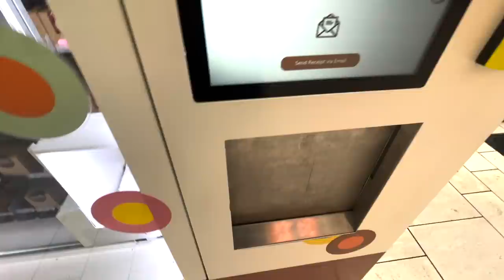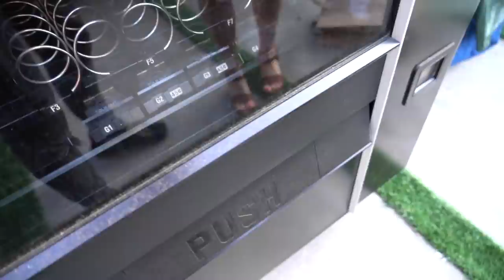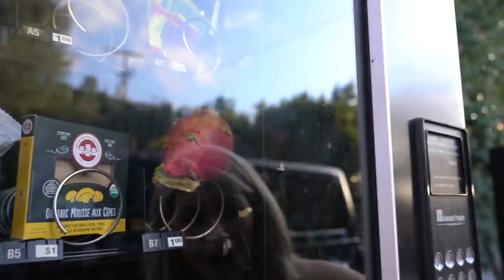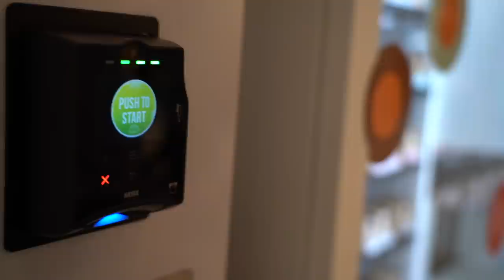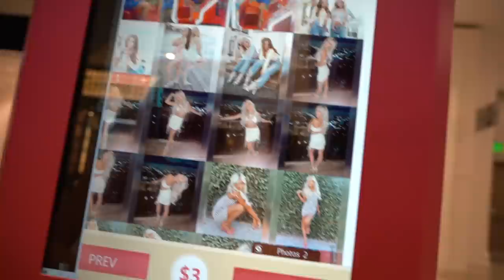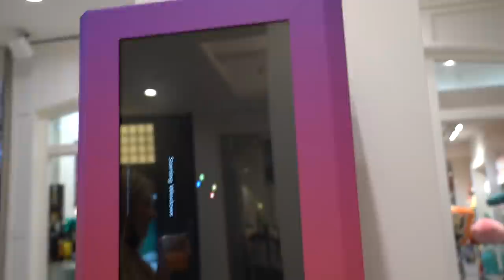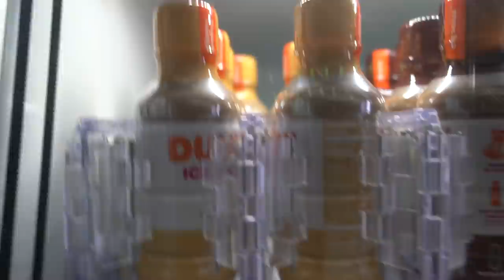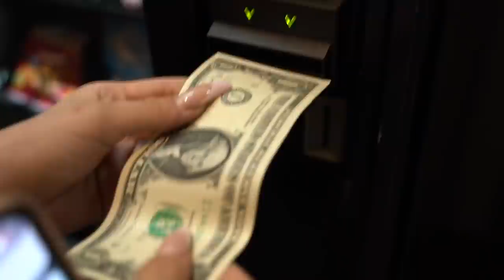Eating Only VENDING MACHINE Food for 24 Hours | Elliana Walmsley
Hi it's Elliana Walmsley! In this video I am eating only vending machine food for 24 hours. That's right everyone for the next day i will only eat out of vending machines. This isn't exactly healthy so i don't recommend. However i found some really cool vending machines!

Emily:  @EmilyDobson